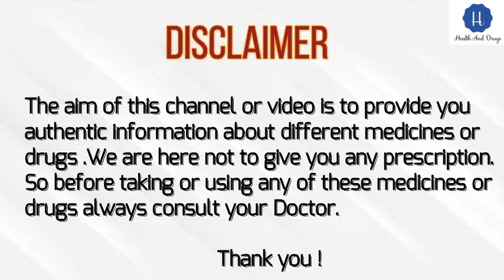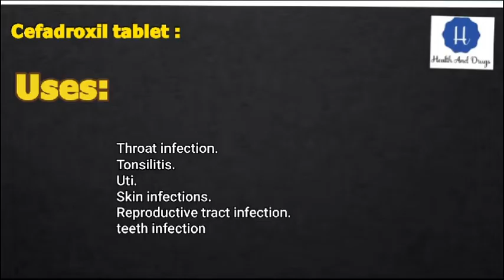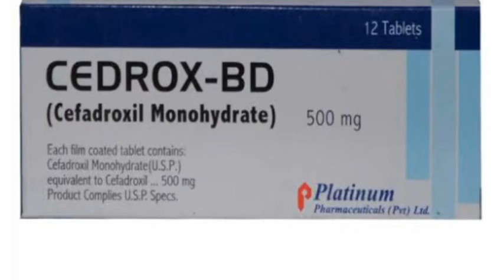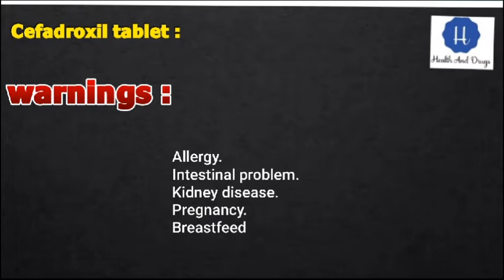Cefadroxil 500 mg | Cefadroxil 500 mg tablet uses in urdu | Cedrox bd 500 mg tablet in urdu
Cefadroxil tablet :

It is an antibiotic which is used to trear variety of bacterial infections.It belongs to cephalosporins antibiotrtics.

Uses :
Throat infection
Tonsilitis
Uti
Skin infections
Reproductive tract infection
Teeth infection

Side effectsa :"
Nausea Vomitting
Upset stomach
Diarrhea
Rashes
Itching

Precautions :

Allergy
Intestinal problem
Kidney disease
Breastfeed
Pregnancy

Thankyou

Thankyou